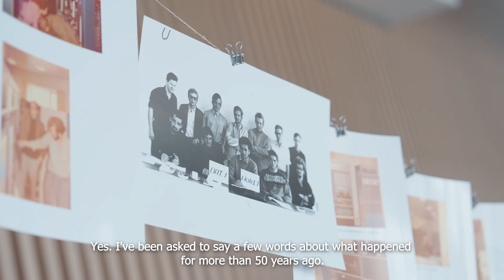CS5225 event recap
Anniversary celebration: 52 and 25 years 🎉
On May 26, the department celebrated two milestones - 52 years of Computer Science at Aarhus University and 25 years as an independent department.